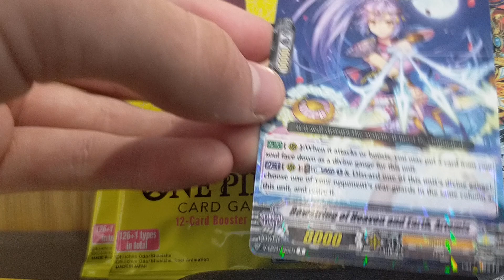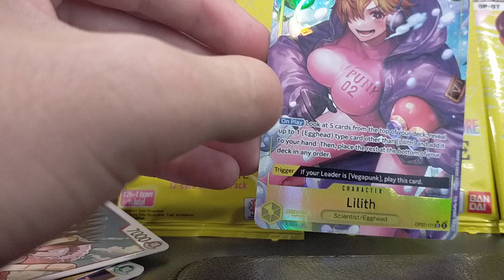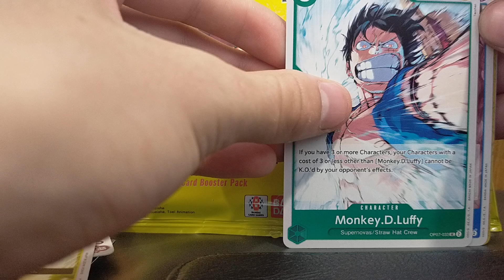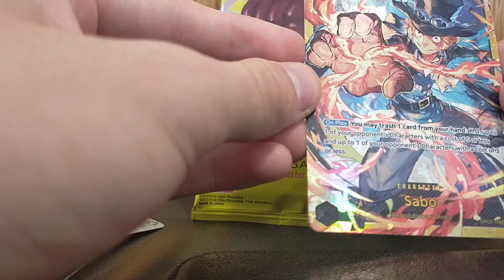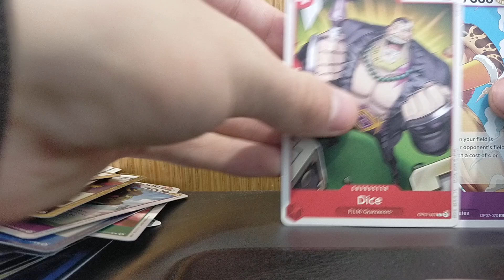opening one piece crds in Birmingham library